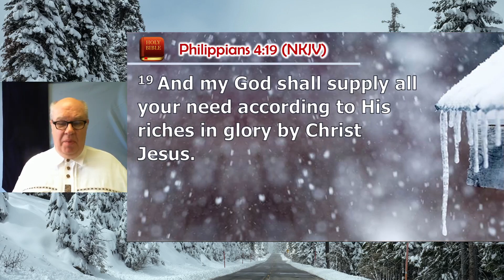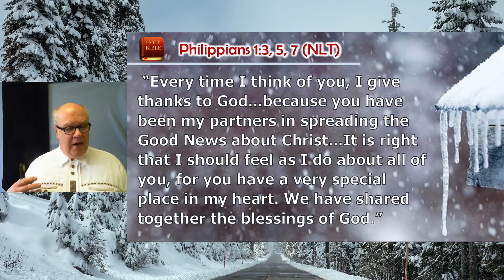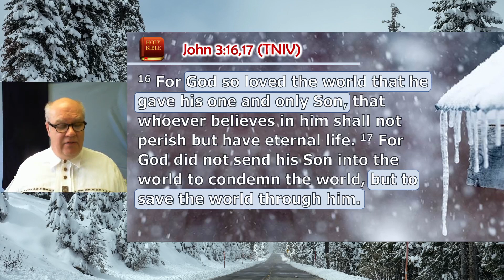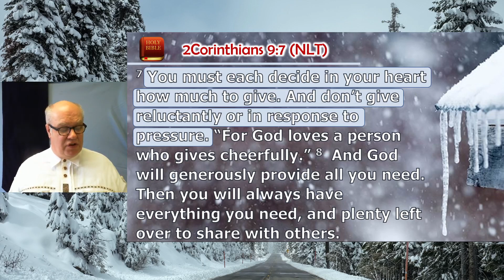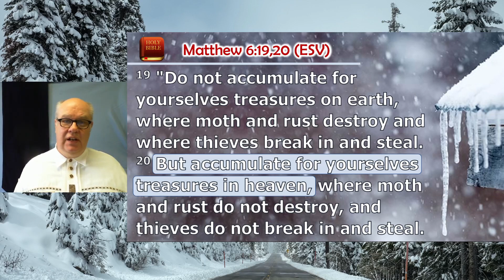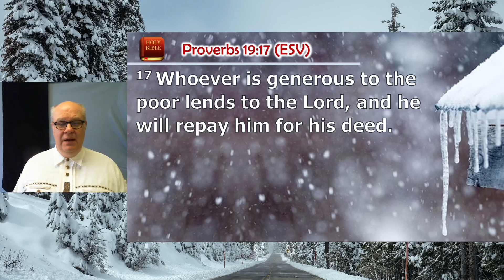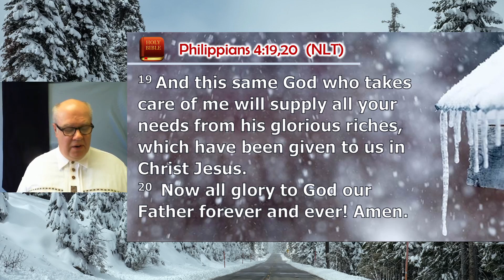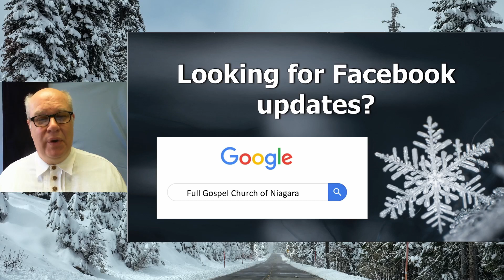Habits of Happiness #30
A study in the book of Philippians. This study concludes the The Habit of Generosity from Philippians 4